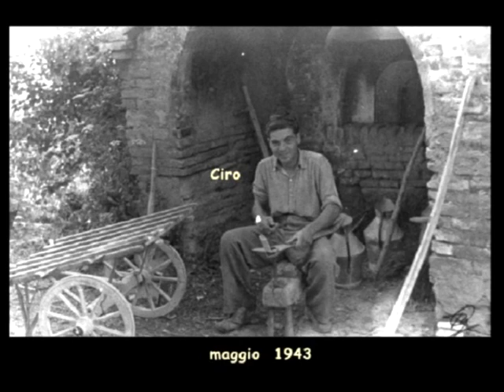Monte d'Ago 1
estratto del video "Gente del Pinocchio 1940-60" di Giorgio Gerilli. Curiosità, personaggi, avvenimenti e tanta tanta gente del Pinocchio.